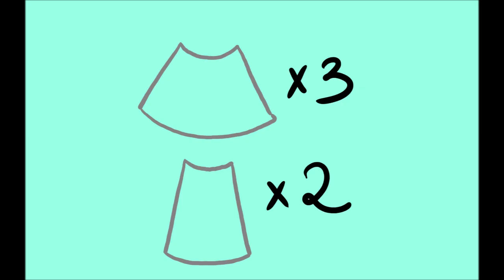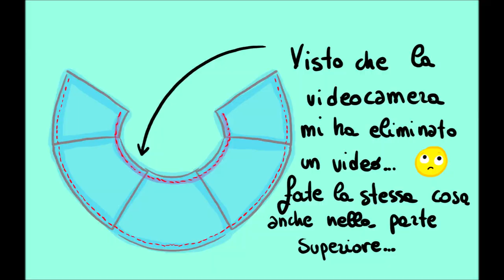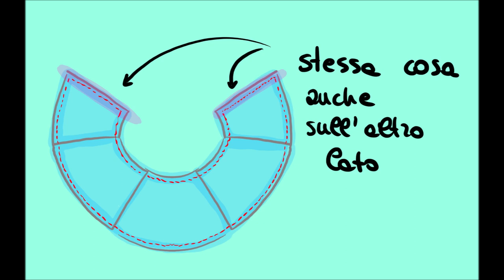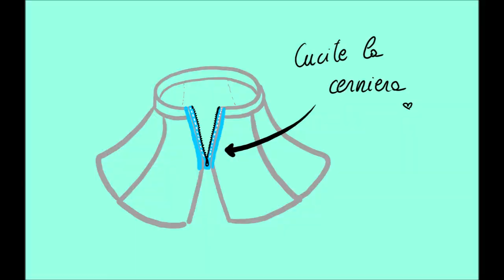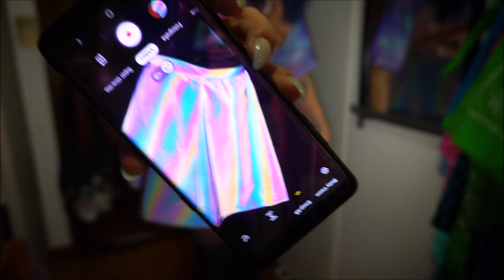GONNA RIFLETTENTE reflective fabric skirt DIY, flash reflective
Che dire follettini e follettine. Sta volta sono proprio orgogliosa del mio operato.
spero che si capiscano tutti i passaggi perché a dire la verità filmare tutto il processo è stato un bel po' complicato, aggiungendo il fatto che si è rotta la macchina da cucire e che la videocamera mi ha eliminato un passaggio.